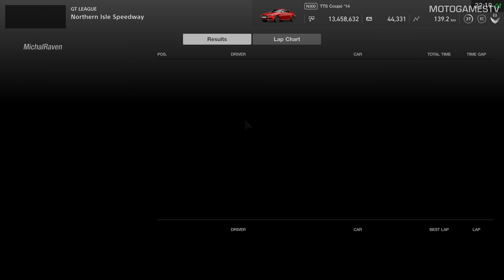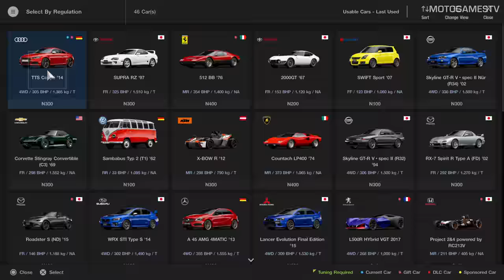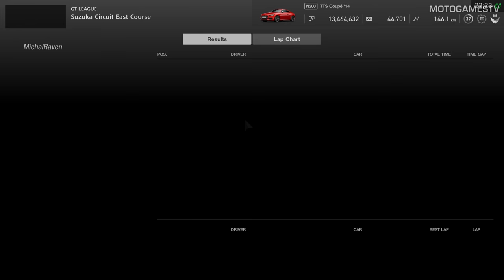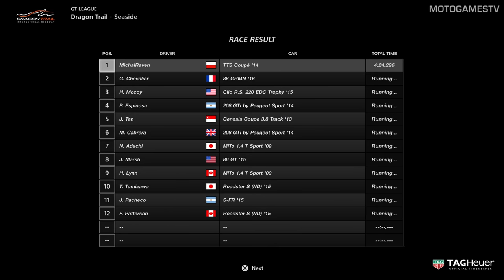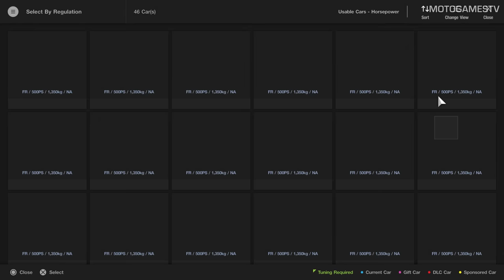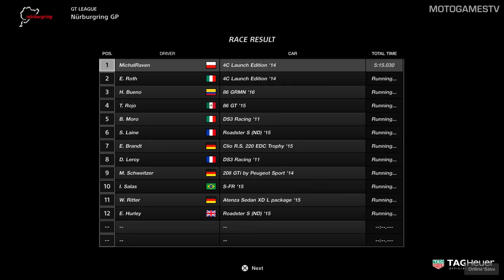Gran Turismo Sport - GT League - Beginner League - Sunday Cup [PS4 Pro]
0:11 - Northern Isle Speedway
3:00 - Suzuka Circuit East Course
6:47 - Dragon Trail – Seaside
11:51 - Alsace – Village II
17:46 - Nürburgring GP

MotoGamesTV